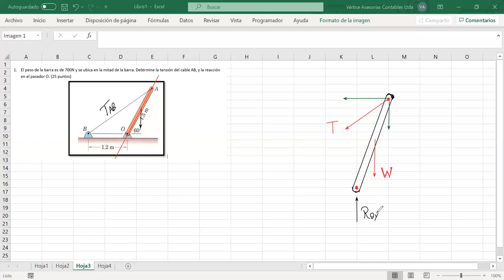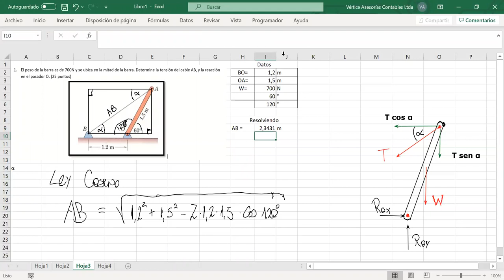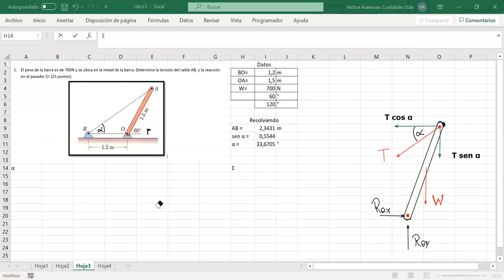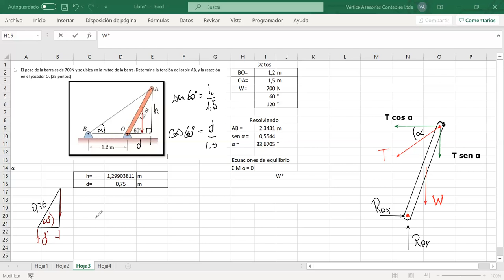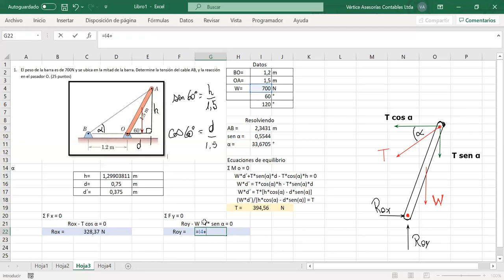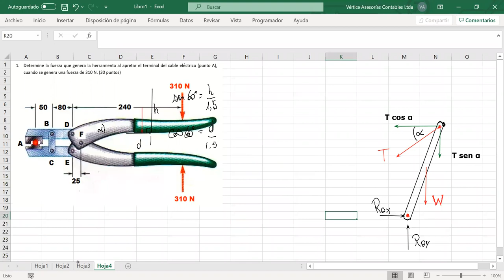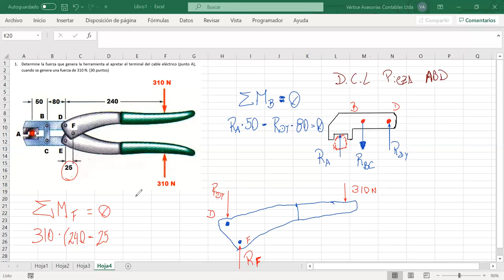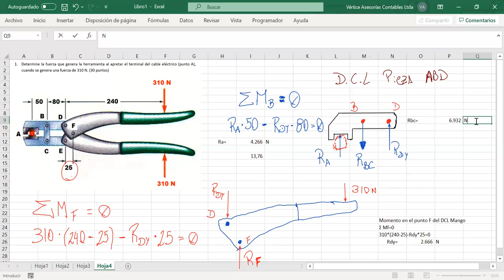Clases de Ejercicio Resistencia de Materiales-9-12-2020